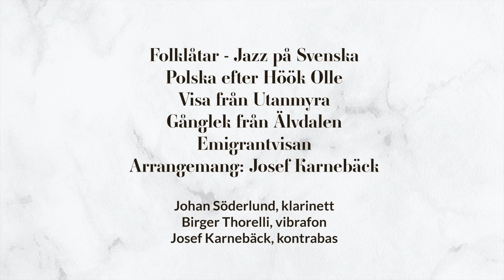Mötesplats med nya vinklar: Folklåtar - Jazz på Svenska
Blåsarsymfonikerna är spelsugna även i Coronatider. Den rådande konsertsituationen i Sverige föder nya idéer. Blåsarsymfonikerna visar nya vinklar och vrår och tar med publiken på en musikalisk vandring i Sveriges äldsta konserthus, Musikaliska, från 1878.

Blåsarsymfonikernas nystartade jazzgrupp bjuder på jazz ur den svenska låtskatten lagom till midsommar. Konserten ingår i den digitala konsertserien, Mötesplats med nya vinklar.

Medverkande:
Johan Söderlund, klarinett - Birger Thorelli, vibrafon - Josef Karnebäck, kontrabas.

Arrangemang: Josef Karnebäck